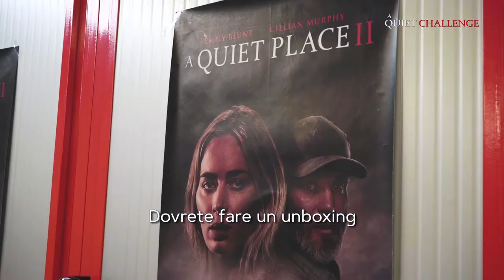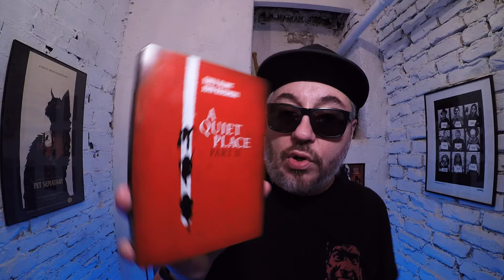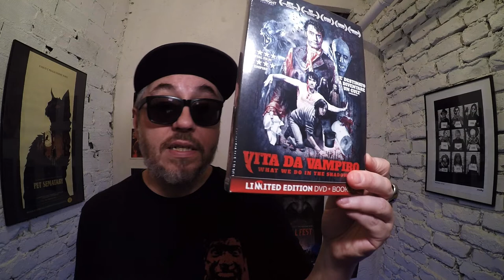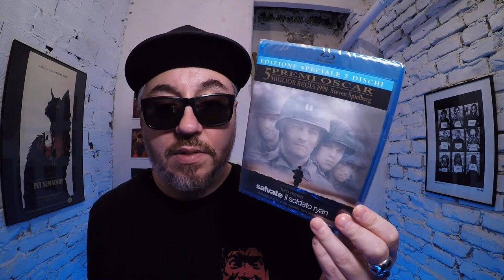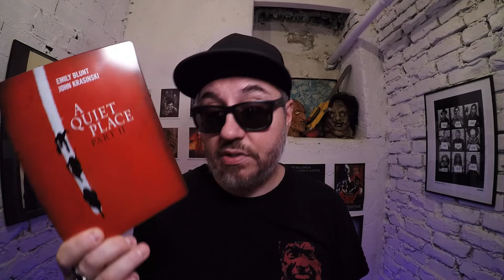HO VINTO una challenge di Koch Media: ho ricevuto la Steelbook di A Quiet Place 2 e...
La Steelbook di A Quiet Place 2 e altre cose che ho vinto alla challenge di Koch Media